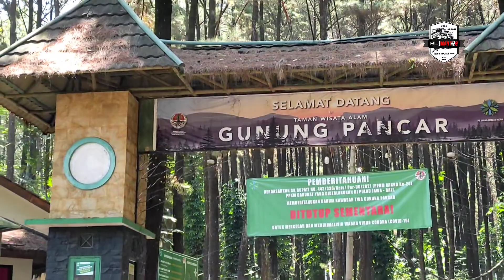2nd ANNIVERSARY RC | MANTOG. RC Mini Adventure Bogor Indonesia EP. 1/2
Alhamdulillah kini RC Mini Adventure Bogor ( RC | MANTOG ) telah menginjak usia 2 tahun, , terimakasih kepada seluruh member RC MANTOG dan para pendukung, subscriber yang selalu menyemangati kita demi membentuk komunitas RC MANTOG menjadi lebih baik lagi, semoga RC MANTOG tetap solid semakin berkembang, tetap bersama dan bersaudara di segala kondisi .. jaya terus RC MANTOG

STAY TOGETHER, WE ARE ALL BROTHERS

Semoga semakin jaya, semakin kompak, dan semakin sukses.

RC | MANTOG .
( Remot Control Mini AdveNTure bOGor )

MABAR BASECAMP . Hari : Sabtu/Minggu
 Lokasi : Jl. Tegar Beriman Samping Taman Pancakarsa, Belakang gedung PDIP Pemda Cibinong Bogor.

Yang mau Gabung Silahkan. Info Ke
Instagram Atau Facebook kami.